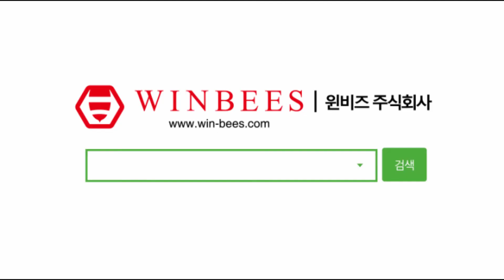전자라떼아트펜 + 모카페 멕시칸 스파이시 초콜렛